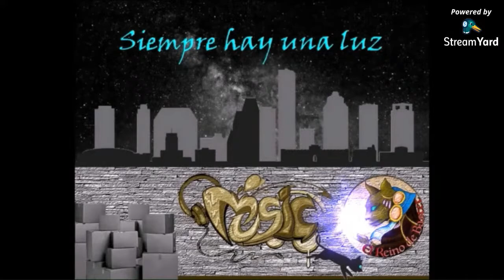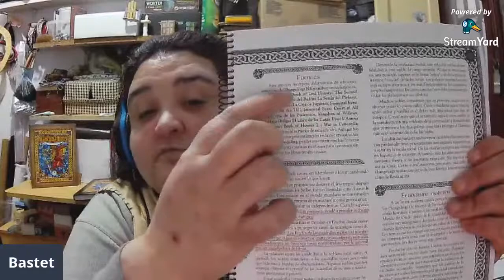La sociedad Changeling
Hoy os cuento La sociedad Changeling, en que grupos esta dividido,  si te interesa, quédate hasta el final y si tienes alguna pregunta, aquí estoy para responderte.

Nuestra guía de hoy: Bastet del canal "El reino de Bastet"